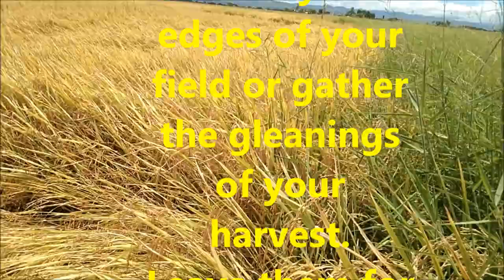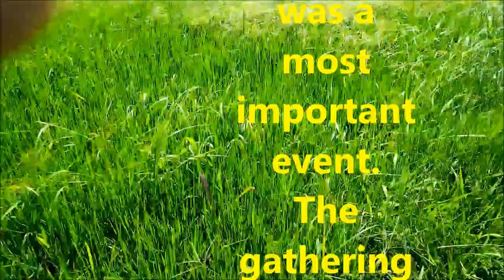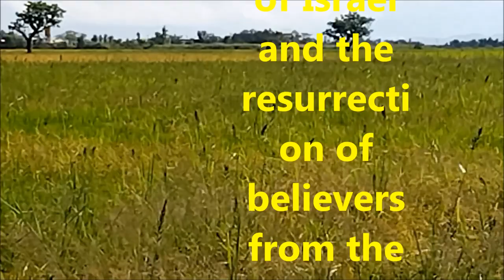RICE IS LIFE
DEUTERONOMY 24:19 "When you are harvesting in your field and you overlook a sheaf, do not go back to get it. Leave it for the foreigner, the fatherless and the widow, so that the LORD your God may bless you in all the work of your hands."